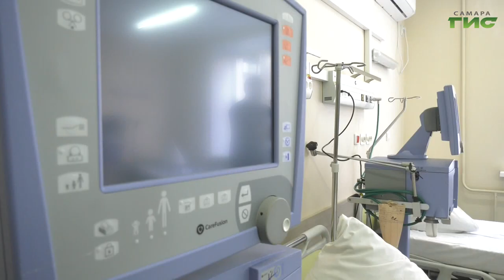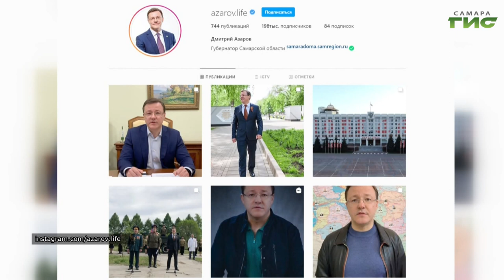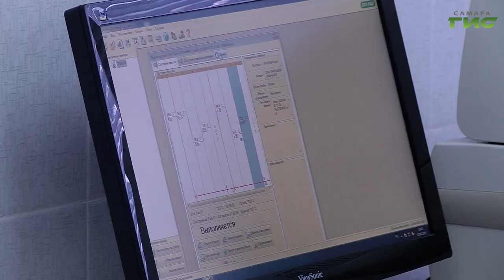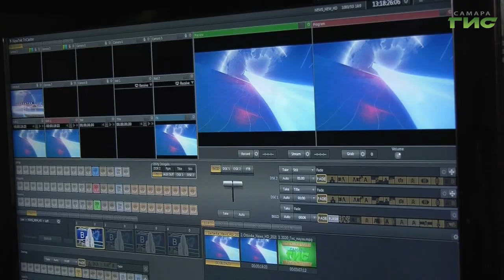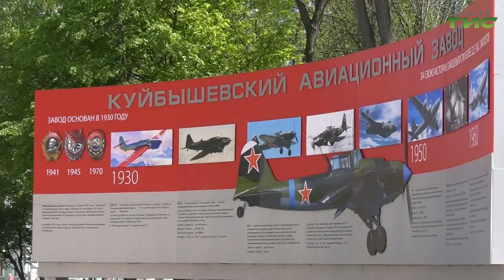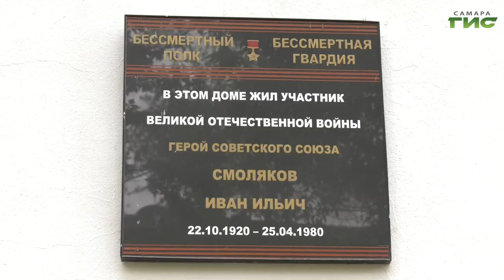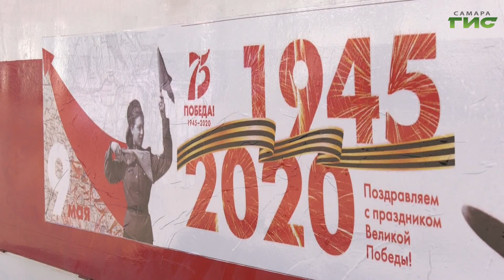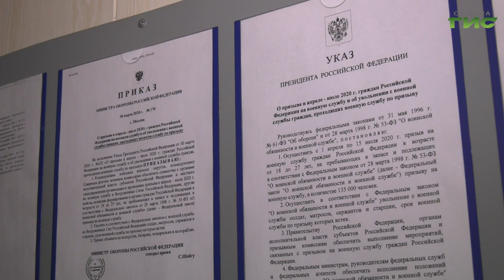"События" от 12.05.2020 (вечер)